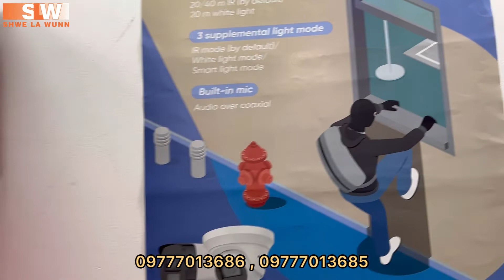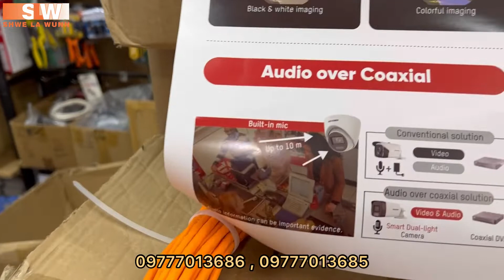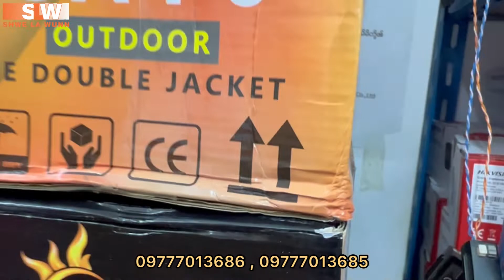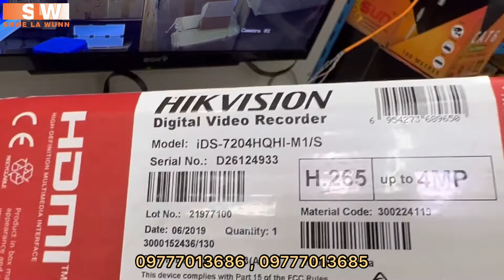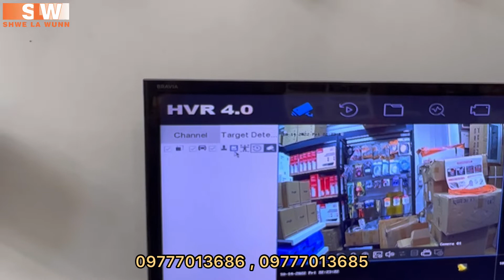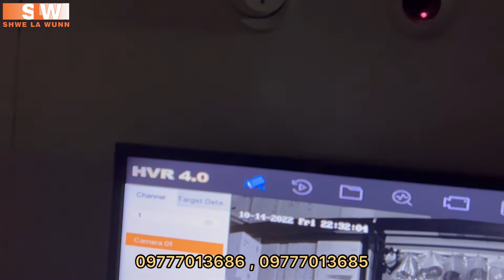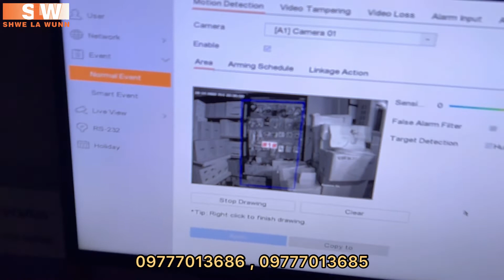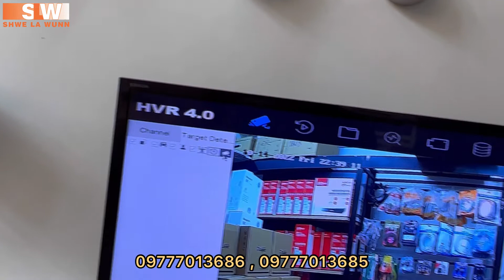Hikvision Smart Dual - Light Camera Unboxing and DVR Configuration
Hikvision Smart Dual - Light Camera
Unboxing and DVR Configuration

ခ်စ္ခင္ေလးစားရပါေသာ Customer မ်ားရွင္၊ Hikvision မွ New product ျဖစ္တဲ့
Turbo HD Smart Dual-light camera ေလးနဲ႔ မိတ္ဆက္ေပးခ်င္ပါတယ္ရွင္။

New product ေလးရဲ့ key features ေလးေတြကေတာ့ smart dual light ျဖစ္တဲ့ IR lightနဲ႔  white lightပါဝင္တဲ့အတြက္ ညခ်ိန္တြင္ white light ေလး ဖြင့္ထားေပးျခင္းျဖင့္ ေရာင္စုံ colorful image ကို ၾကည့္ျမင္နိုင္မွာ ျဖစ္ၿပီး ၊ smart light mode ျဖင့္ white light ႏွင့္ IR light ေတြကို timing ေလး setting လုပ္ထားေပးၿပီး warning light အေနနဲ႔ သုံးလို့ရပါတယ္ရွင္။Build in mic ပါတဲ့အတြက္ အသံဖမ္းတဲ့ function ေလးလဲပါပါတယ္ရွင္။

ဒီအေၾကာင္း ျပည့္စုံစြာ သိခ်င္ရင္ေတာ့
အခုပဲ Shwe La Wunn ရဲ့ Videoေလးကို ေလ့လာၾကည့္ပါ ခင္ဗ်ာ။

☘ ကၽြန္မတို့ 𝐒𝐡𝐰𝐞 𝐋𝐚 𝐖𝐮𝐧𝐧 𝐒𝐡𝐨𝐰 𝐑𝐨𝐨𝐦 မ်ားတြင္ 𝐂𝐂𝐓𝐕 & 𝐀𝐜𝐜𝐞𝐬𝐬𝐨𝐫𝐢𝐞𝐬 ပစၥည္းမ်ိဳးစုံကိုလည္းစုံလင္စြာျဖင့္ရရွိနိုင္ၿပီး 𝐍𝐞𝐭𝐰𝐨𝐫𝐤 𝐃𝐞𝐯𝐢𝐜𝐞𝐬 မ်ိဳးစုံကိုလည္းစုံလင္စြာရရွိနိုင္ပါတယ္ရွင္။

☘ 𝐒𝐡𝐰𝐞 𝐋𝐚 𝐖𝐮𝐧𝐧 မွာပစၥည္းအမ်ိဳးအစားစုံလင္စြာျဖင့္ရရွိနိုင္တာျဖစ္လို့ခ်စ္မိတ္ေဆြမ်ားလာေရာက္ေလ့လာၾကည့္ရွု၍ဝယ္ယူအားေပးနိုင္ပါတယ္ရွင့္။

☘ အရည္အေသြးျမင့္မားၿပီးေစ်းႏွုန္းလည္းသက္သာပါတယ္ရွင္။

𝐈𝐧𝐬𝐭𝐨𝐜𝐤 အျပည့္ျဖင့္ျဖည့္သြင္းေရာင္းေပးေနပါတယ္ေနာ္🥰

☘ ပိတ္ရက္မရွိတနဂၤေႏြေန႔တိုင္းကၽြန္မတို့ 𝐒𝐡𝐰𝐞 𝐋𝐚 𝐖𝐮𝐧𝐧 𝐒𝐡𝐨𝐰 𝐑𝐨𝐨𝐦 (𝟑) ဆိုင္ကိုဖြင့္လွစ္လို့ထားပါတယ္ရွင္။

🚘နယ္မ်ားမွ မွာယူေသာ  မ်ားကိုလဲ နီးစပ္ရာ ဂိတ္မ်ားသို့လဲ ပို့ေဆာင္ေပးပါတယ္ရွင့္။ 🚘

   💌𝐒𝐇𝐖𝐄 𝐋𝐀 𝐖𝐔𝐍𝐍 𝐂𝐂𝐓𝐕 &
                𝐈𝐓 𝐏𝐑𝐎𝐃𝐔𝐂𝐓 𝐃𝐈𝐒𝐓𝐑𝐈𝐁𝐔𝐓𝐈𝐎𝐍💌

🏡လိပ္စာ🏡

𝗦𝗵𝗼𝘄𝗿𝗼𝗼𝗺 (𝟭)
အမွတ္ ၁၂ သုဓမၼာလမ္း၊ ေက်ာက္ေျမာင္း၊ တာေမြ။

𝗦𝗵𝗼𝘄𝗿𝗼𝗼𝗺 (𝟮)
အမွတ္ ၃၀ မလႊကုန္းလမ္း၊ ေက်ာက္ေျမာင္း၊ တာေမြ။

𝗦𝗵𝗼𝘄𝗿𝗼𝗼𝗺 (𝟯)
အမွတ္ ၂၇၂ ဆိပ္ကမ္းသာလမ္း(အေပၚဘေလာက္) ေက်ာက္တံတားၿမိဳ့နယ္။

𝗣𝗵𝗼𝗻𝗲 📲
𝗦𝗵𝗼𝘄𝗿𝗼𝗼𝗺
𝟬𝟵𝟳𝟳𝟳𝟬𝟭𝟯𝟲𝟴𝟲 (ေက်ာက္ေျမာင္း)
𝟬𝟵𝟳𝟳𝟳𝟬𝟭𝟯𝟲𝟴𝟱 (ဆိပ္ကမ္းသာ)